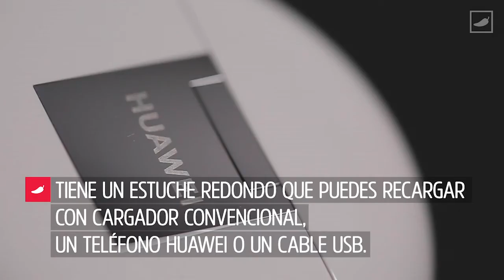Olvídate de los ruidos de fondo y disfruta tu música SinInterrupciones con HuaweiFreeBuds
Chilangos, con los nuevos HuaweiFreeBuds podrán olvidarse de todos ruidos de fondo de la ciudad y concentrarse solo en sus rolas favoritas SinInterrupciones con la cancelación de ruido inteligente. ¿Qué les parece? ¡Súbanle al volumen con Huawei Mobile!